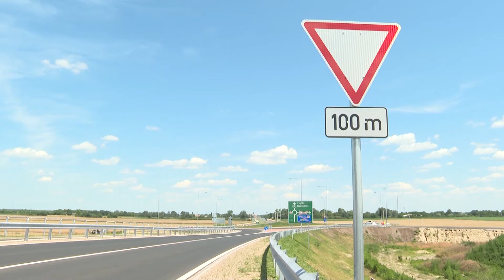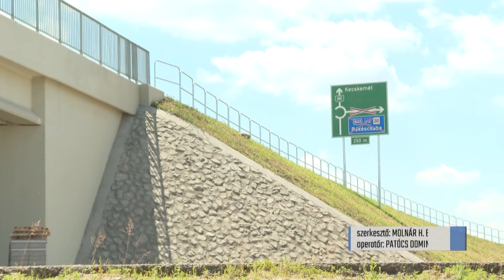Megindult a forgalom az M44-es gyorsforgalmi út két új felüljáróján